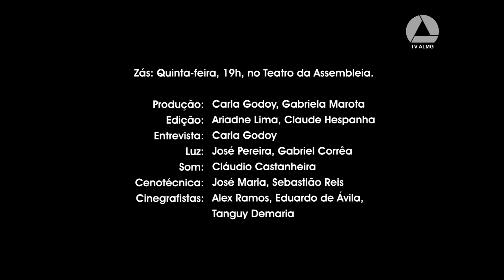Zás com Artilharia Cênica, no espetáculo "O Resgate do Soldado Rayan"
A peça de teatro adulto “O resgate do soldado Rayan”, título que faz uma brincadeira com o nome do filme de guerra “O resgate do soldado Ryan”, foi concebida a partir dos princípios do Teatro Documentário e transita entre o cômico e o dramático. A história, baseada em fatos reais, mostra a rotina de um jovem gay obrigado a ingressar no exército brasileiro. A montagem propõe reflexões sobre empatia, diversidade, opressão e os padrões hegemônicos de masculinidade. O grupo Artilharia Cênica mistura linguagens como a dança, o teatro físico, a música e o teatro épico. A peça tem direção de Brenda Alaís e no elenco estão Bruno Maracia, Gefter Rayan, Igor Fonseca, Marcos More e Raniele Barbosa, que também são os autores do texto do espetáculo. O texto foi construído a partir da experiência no exército de um dos integrantes da companhia, o ator Gefter Rayan e também das narrativas de outros atores do grupo. No programa da TV Assembleia, Gefter Rayan e o colega Igor Fonseca contam detalhes da criação da peça e da experiência vivida por Gefter no Exército. Os atores falam ainda sobre as reflexões propostas no espetáculo e a satisfação de voltar aos palcos após dois anos de isolamento.